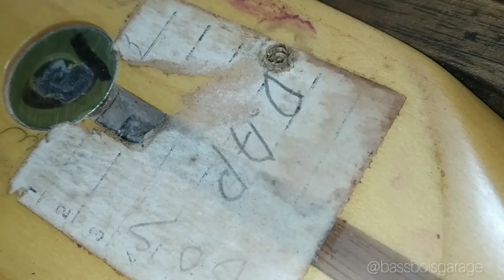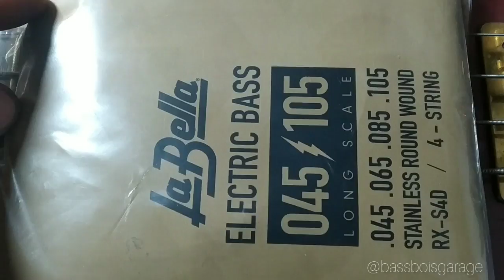Daily Setup #3 Fender Urge Stu Hamm BONUS Jebakan Betmen